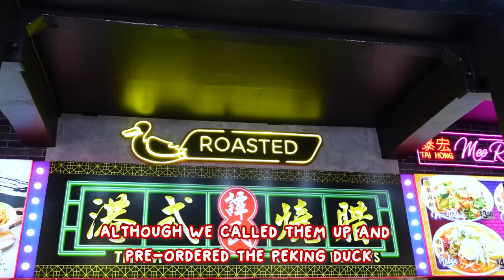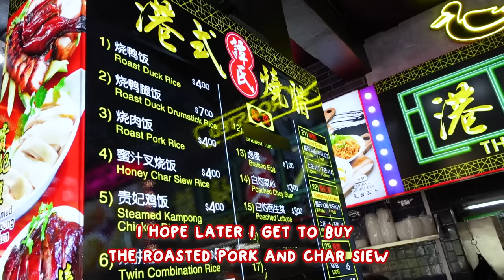Eating Peking Duck Hawker Stall By Ex Imperial Treasure/Crystal Jade Chef! 試吃前御寶軒/翡翠廚師的北京烤鴨小販店!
Miss Hippo is back to try Peking Duck in a hawker centre?!??

Yes, you heard it right! Today, she will be trying a hawker stall opened by an Ex Imperial Treasure/Crystal Jade chef so come join her to see if it’s good!
这集Miss Hippo來到了前御寶軒/翡翠廚師的小販店來試吃北京烤鴨, 來一起看看到底值不值得!

Location: Tham's Roasted Delights 谭氏•港式烧腊